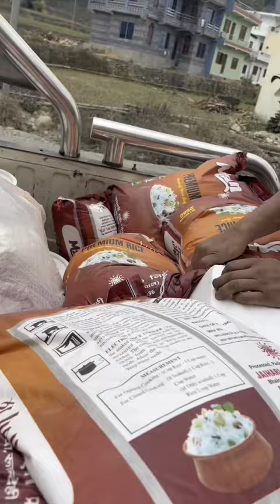Gtv Short vedio….